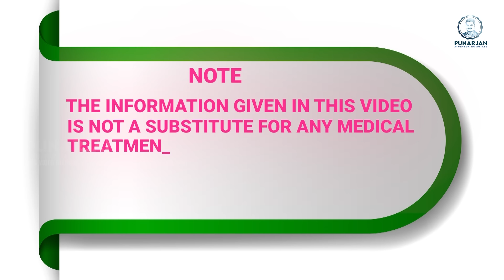തലവേദന മൈഗ്രേൻ വീട്ടിൽ ചായ കുറയ്ക്കാൻ || Get Instant Relief From Headache or Migraine || Punarjan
തലവേദന മൈഗ്രേൻ വീട്ടിൽ ചായ കുറയ്ക്കാൻ || Get Instant Relief From Headache or Migraine || Punarjan Ayurveda Malayalam

Experience quick headache relief with a homemade herbal tea tailored for soothing this common medical condition.
This tea is designed to alleviate headaches caused by various factors, including tensions and dietary habits.
Combat headaches naturally by incorporating this herbal tea into your routine, promoting overall well-being.
Crafted with carefully selected ingredients, such as pepper, turmeric, ginger, flaxseeds, and neem leaf, known for their potential headache relief properties.
Pepper, a key component, may aid in improving blood circulation, reducing tension, and providing relief from headache discomfort.
Turmeric, with its anti-inflammatory properties, contributes to alleviating headaches related to inflammation.
Ginger, known for its analgesic properties, can play a role in relieving headache symptoms effectively.
Flaxseeds, rich in omega-3 fatty acids, are included to support overall brain health and reduce headache occurrences.
Neem leaf, with its anti-inflammatory and analgesic qualities, adds an additional layer of relief to the herbal tea blend.
Create this potent headache relief tea at home by combining these ingredients in precise proportions.
Enjoy the therapeutic benefits of this tea while addressing both the symptoms and root causes of headaches.
The natural approach of this herbal tea ensures that you can find relief without resorting to pharmaceutical options.
Incorporate this tea into your routine to manage headaches caused by stress, tension, or irregular food habits.
Pepper in the tea may provide a warming sensation, contributing to muscle relaxation and headache relief.
Turmeric, a staple in this blend, adds a pleasant flavor while working synergistically to alleviate headache discomfort.
Ginger, known for its digestive and anti-inflammatory properties, complements the holistic relief offered by the herbal tea.
Flaxseeds contribute to the tea's nutritional profile, providing essential nutrients for overall well-being.
Neem leaf, with its detoxifying properties, aids in addressing headache triggers related to toxins in the body.
Enjoy the soothing aroma and flavors of this herbal tea, creating a calming ritual for headache relief.
Embrace this natural remedy as a part of your headache management strategy, promoting a healthier lifestyle.